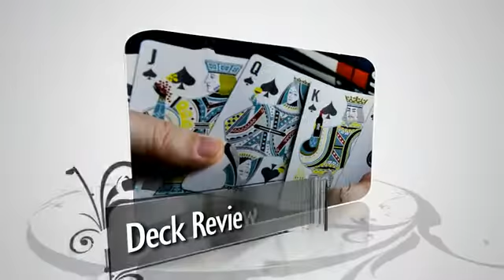Cards 365...Coming 2014!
Yes Cards 365 is another way of saying 365 days of cards! I will be doing something different everyday as you can see.